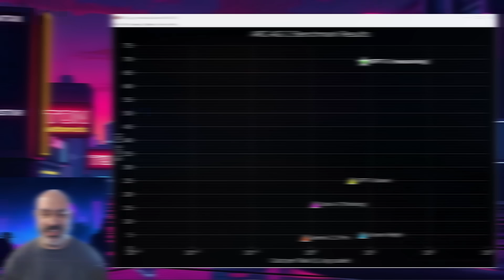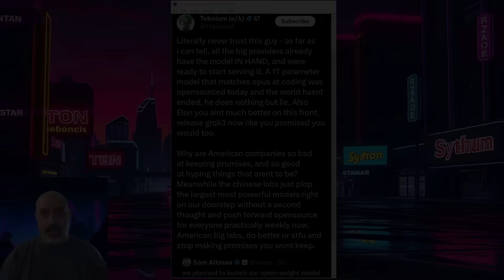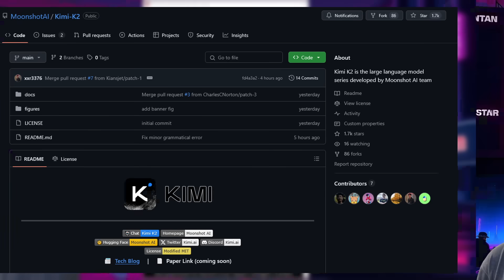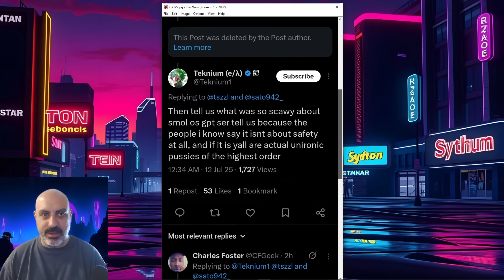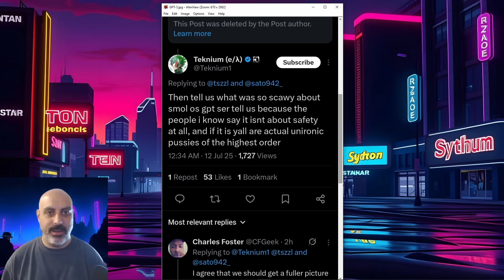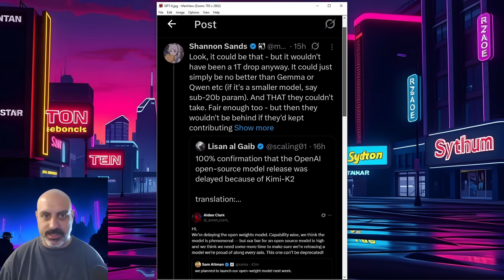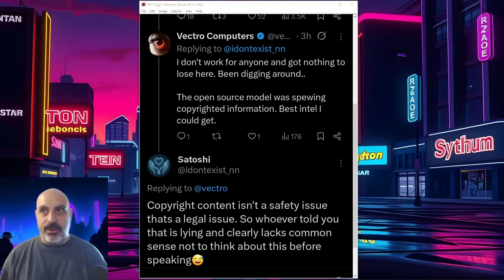Did GPT-5 Benchmarks Just Leak? And Why Did OpenAI Delay their Open-Source Model Release?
Were the real GPT-5 benchmarks leaked?
Why did OpenAI postpone their open weights model?

I'll dig in and find out!

Please follow me on X for exclusive and early content @ vectro